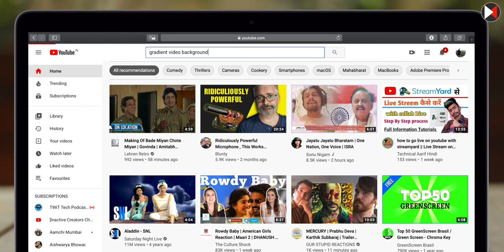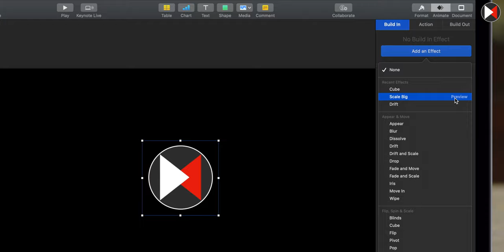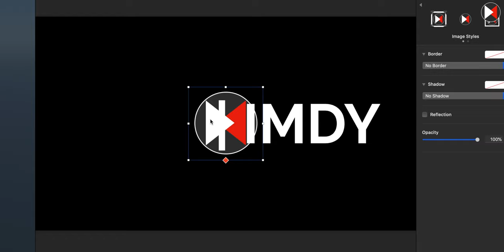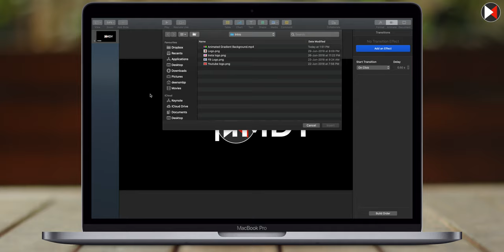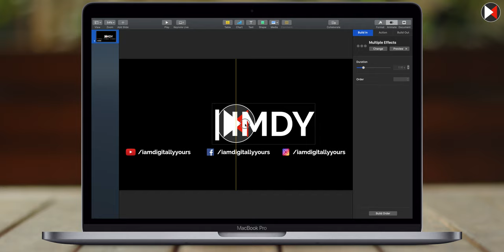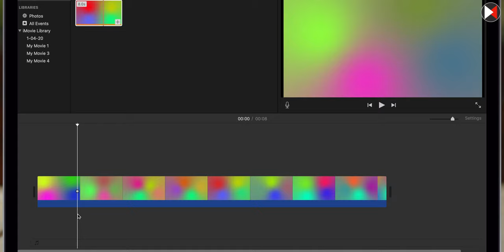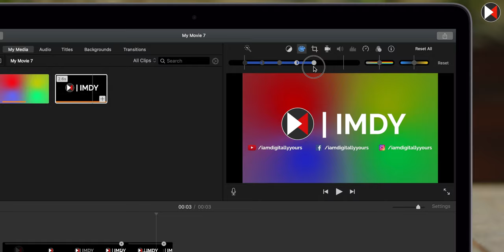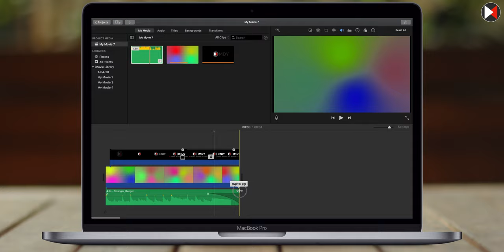How To Make An Intro For Youtube Videos with iMovie & Keynote Hindi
Want to know how to make an intro for youtube videos in iMovie, do it with keynote and just watch this imovie hindi tutorial video

Watch other iMovie hindi tutorial

1. GoPro Hero 7 Black
2. Rode Video Micro best
4. Ulanzi v2 Vlogging case
5. iVoltaa universal mobile lens kit
6. Manfrotto MTPIXI-B PIXI Mini Tripod Black
7. Manfrotto Twist Grip (universal smartphone clamp)
9. Mobizmo 4 In 1 Otg Card Reader

7. How To Use A Macbook Pro or a Macbook Air in Hindi - (mac air how to use)